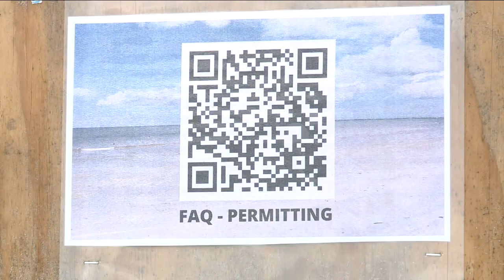Fort Myers Beach Residents Concerned Over Rebuilding Process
Fox 4's Colton Chavez spoke with Fort Myers Beach leaders to address concerns about the rebuilding process on the island.